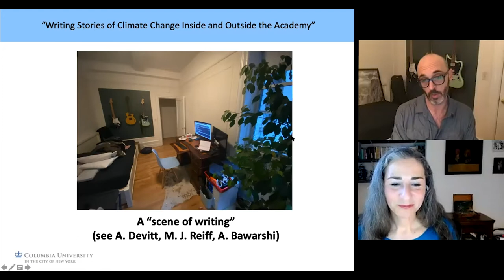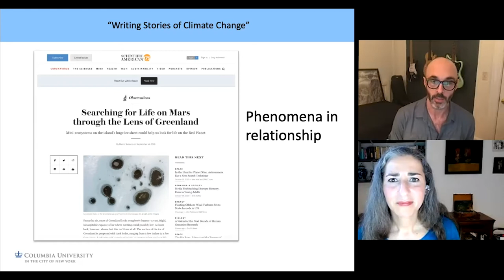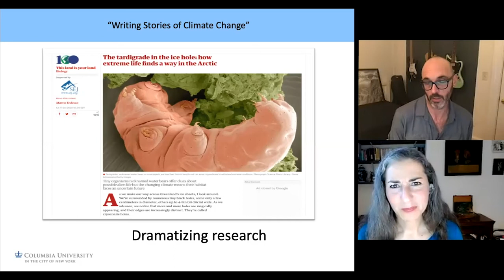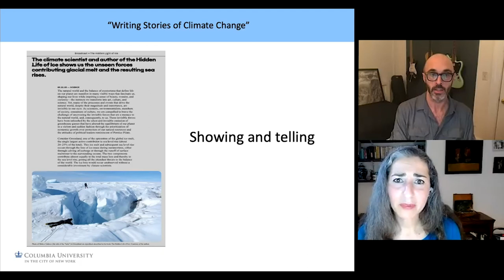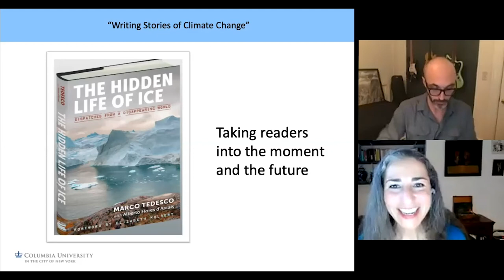Writing Stories of Climate Change Inside and Outside the Academy with Professor Marco Tedesco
In the 21st century, scholars must write for a wider range of purposes and publics than ever before. They write to share their work with researchers in their fields and across disciplines. Many scholars also write to reach readers in the public sphere.

This fall, join Dr. Nicole B. Wallack, the Director of Columbia’s Undergraduate Writing Program in the Department of English and Comparative Literature, for five conversations with scholars who bridge worlds inside and outside of the academy through their writing: Prof. Brian Greene, Prof. Mignon Moore, Prof. Denise Cruz, Prof. Cindy Lott and Prof. Marco Tedesco.

We will explore the diverse roles writing plays for these scholars in the natural sciences, social sciences, humanities and professions. They will offer us glimpses into their writing habits and practices. They will share what they find creative in their writing projects and processes. They will consider the challenges of writing for their disciplines and for general readers. Attendees will have an opportunity to pose questions to our guests during the Q&A portion of the event.

Writing can feel daunting at the best of times. We hope you will join us to explore how we can reach new readers in these especially challenging times. We look forward to seeing you!

About the Writing Inside and Outside the Academy Speaker Series

For additional information about program offerings at the Columbia University School of Professional Studies, please contact an Admissions Counselor at or .

Additional Dates

Wednesday, Oct. 14, 5:00-6:00 PM ET: Writing Social Science Inside and Outside the Academy with Professor Mignon Moore

Wednesday, Oct. 21, 5:00-6:00 PM ET: Writing for a Mission-based Audience: Policy, Law and Nonprofits, Inside and Outside the Academy with Professor Cindy M. Lott

Wednesday, Oct. 28, 5:00-6:00 PM ET: Writing Stories of Climate Change Inside and Outside the Academy with Professor Marco Tedesco

Wednesday, Nov. 11, 5:00-6:00 PM ET: Writing Stories of Science Inside and Outside the Academy with Professor Brian Greene

sps.columbia.edu